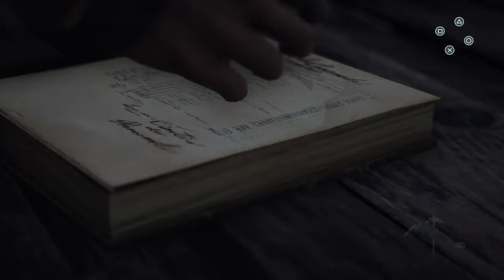Assassin's Creed® Unity: Secuencia 5 episodio 2